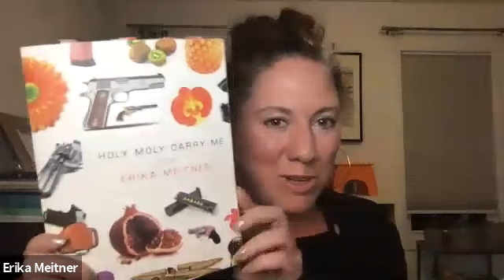Caroline Bock, Charlotte Seley, Sequoia Nagamatsu and Erika Meitner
Caroline Bock's debut short story collection, CARRY HER HOME, was the winner of the 2018 Fiction Award from the Washington Writers' Publishing House. She is also the author of the critically acclaimed young adult novels: LIE and BEFORE MY EYES from St. Martin's Press She is the fiction editor of THIS IS WHAT AMERICA LOOKS LIKE, poetry and fiction from DC, Maryland and Virginia from the Washington Writers’ Publishing House, scheduled for publication in February, 2021. A graduate of Syracuse University, she had the great luck and honor to study creative writing with Raymond Carver and Tobias Wolff. In 2011, she earned her MFA in Fiction from The City College in New York. Currently, she lectures in English/Creative Writing at Marymount University in Arlington. She lives in Maryland.

Charlotte Seley is a poet, writer, and editor from the Hudson Valley region of New York, currently residing in Kansas City, MO with her cat, Lord Byron. She is the author of The World is My Rival (2018, Spuyten Duyvil) and the chapbook Die Young: Letters to Ke$ha (2019. dancing girl press). A graduate of the Emerson College MFA program, she previously served as Editor-in-Chief and Poetry Editor of Redivider and a poetry screener for Ploughshares. Her work can be found in Wax Nine, LEVELER, Luna Luna Magazine, Rattle, Passages North, Glass: A Journal of Poetry, Barrelhouse, and others.

SEQUOIA NAGAMATSU is the author of the forthcoming novels, HOW HIGH WE GO IN THE DARK and GIRL ZERO (William Morrow/Harper Collins and Bloomsbury UK) and the story collection, WHERE WE GO WHEN ALL WE WERE IS GONE (Black Lawrence Press), silver medal winner of the 2016 Foreword Reviews Indies Book of the Year Award, an Entropy Magazine Best Book of 2016, and a notable book at Buzzfeed. His work has appeared or is forthcoming in publications such as Conjunctions, The Southern Review, ZYZZYVA, Tin House, Iowa Review, Lightspeed Magazine, and One World: A Global Anthology of Short Stories, and has been listed as notable in Best American Non-Required Reading and the Best Horror of the Year. Originally from Hawaii and the San Francisco Bay Area, he was educated at Grinnell College (BA Anthropology) and Southern Illinois University (MFA Creative Writing). He co-edits Psychopomp Magazine, an online quarterly dedicated to innovative prose, and teaches at St. Olaf College (and has previously taught at the College of Idaho and the Martha’s Vineyard Institute of Creative Writing). He lives in the Twin Cities region of Minnesota with his wife, the writer Cole Nagamatsu, and their cat Kalahira.

Erika Meitner is the author of five books of poems, including Ideal Cities (HarperCollins, 2010), which was a 2009 National Poetry series winner; Copia (BOA Editions, 2014); and Holy Moly Carry Me (BOA Editions, 2018), which won the 2018 National Jewish Book Award in Poetry, and was a finalist for the National Book Critics Circle Award. Her sixth book of poems, Useful Junk, is forthcoming from BOA Editions in 2022. Meitner’s poems have been anthologized widely, and have appeared in publications including Best American Poetry, Ploughshares, Virginia Quarterly Review, The New York Times Magazine, The New Republic, Poetry, and The Believer. Other honors include fellowships from MacDowell, the Wisconsin Institute for Creative Writing, the Virginia Center for the Creative Arts, the Hermitage Artist Retreat, and Blue Mountain Center. She was also the 2015 US-UK Fulbright Distinguished Scholar in Creative Writing at the Seamus Heaney Centre for Poetry at Queen’s University Belfast. Meitner is currently a professor of English at Virginia Tech.